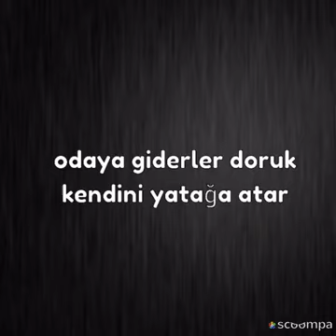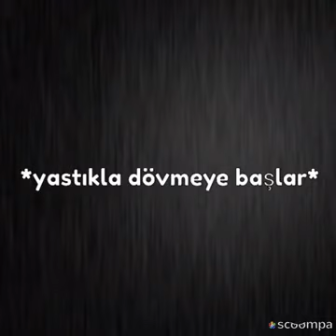Hizmetçi'nin kızı 36. Bölüm